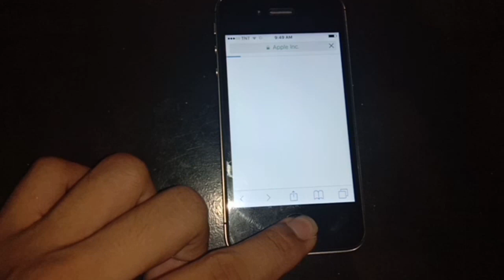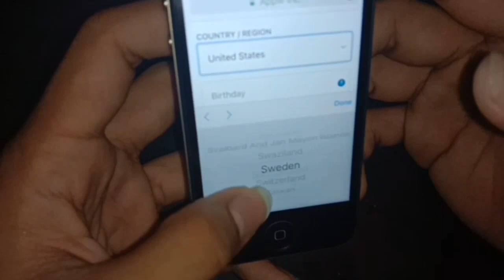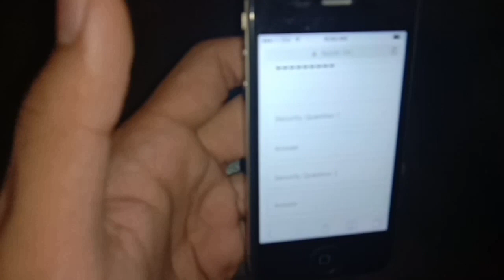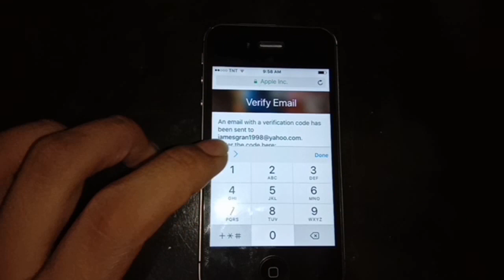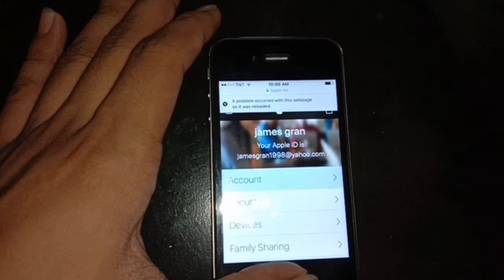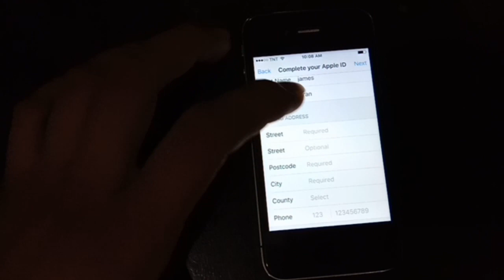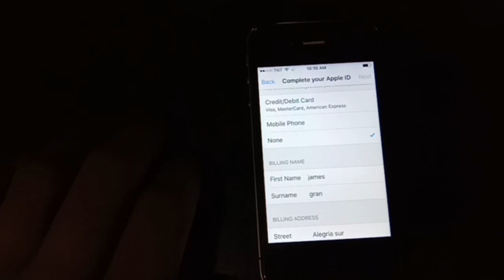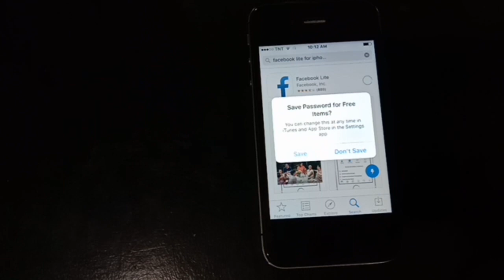Create Apple ID and Download Apps 2020 | 100% Easy Way | MarkTechTips